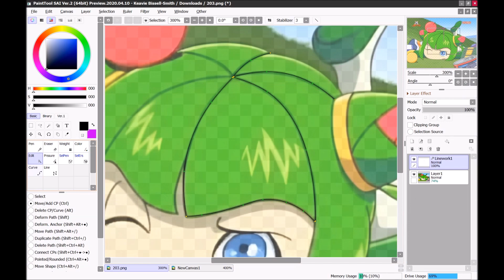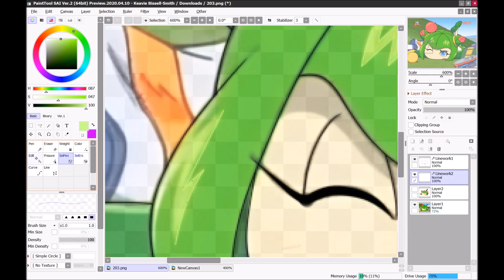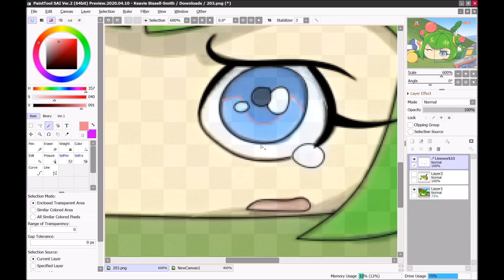::Recoloring【Sonic X】To Summer The Watermelon Seedrian:: ~Request - Cmara~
Character:

Summer The Watermelon Seedrian

Songs:

Can't Break Me Down By PHI NIX

Find this picture on Instagram:

Find this picture on my Facebook Page: